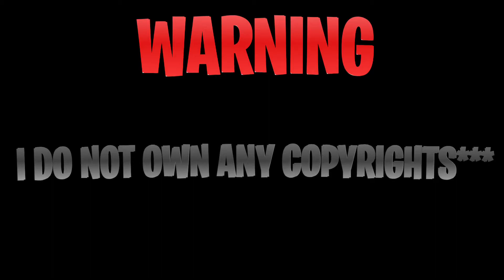MY CURRENT LITT PLAYLIST | 2021🔥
Grade? 10
What Do I Edit My Videos Wit? IMovie

*HOPEE U ENJOY💕